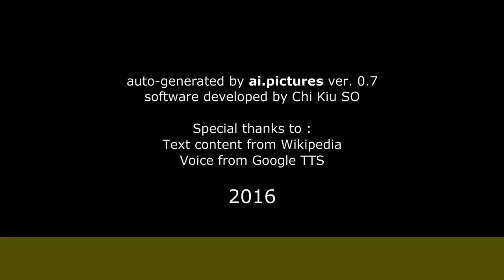Михалков, Никита Сергеевич - Биография